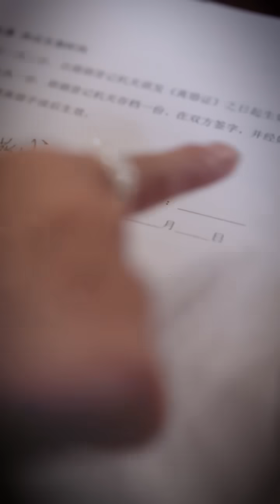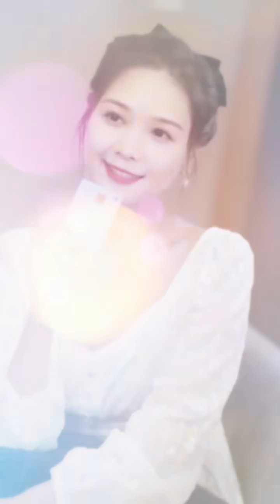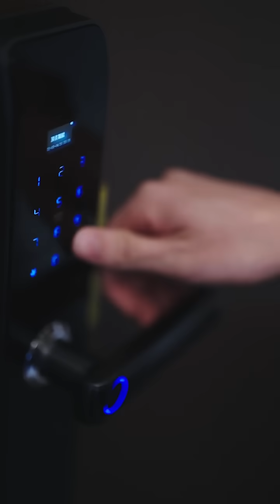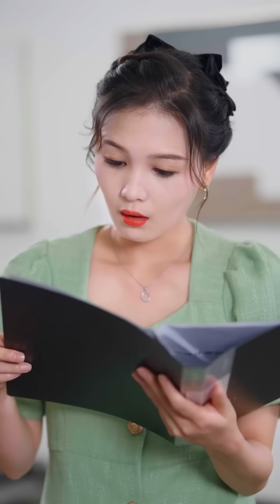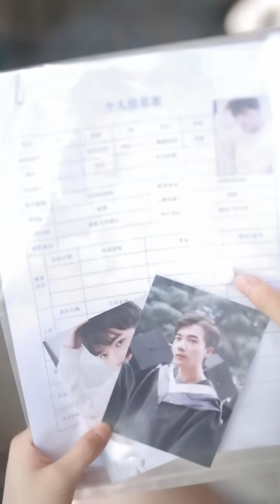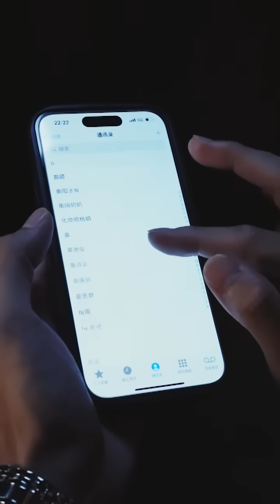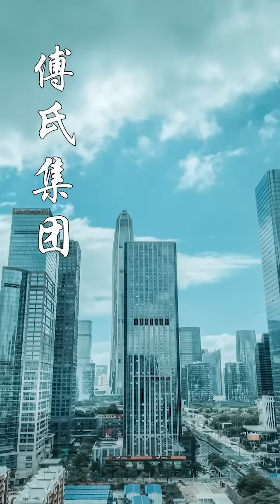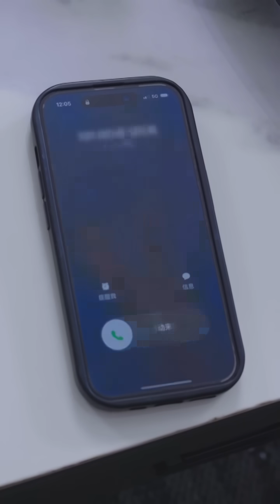[ENG SUB]【傅先生，偏要你獨寵我-全集】女人結婚三年卻從未見過丈夫的面，沒想到第一次與丈夫見面就失去了最珍貴的東西...